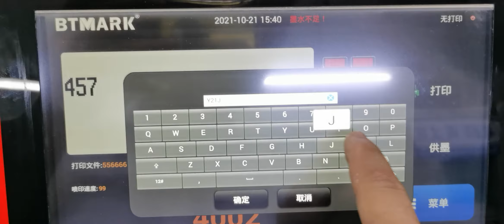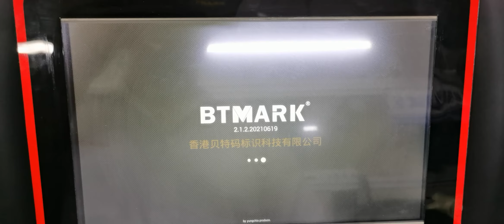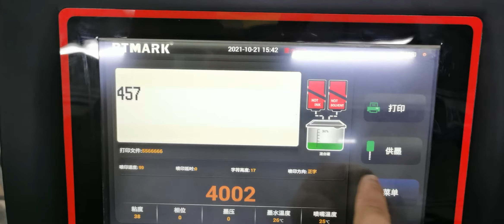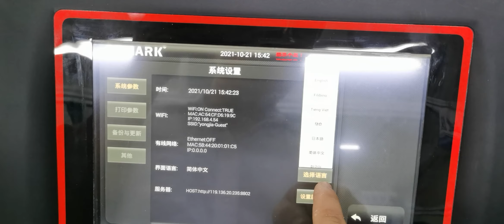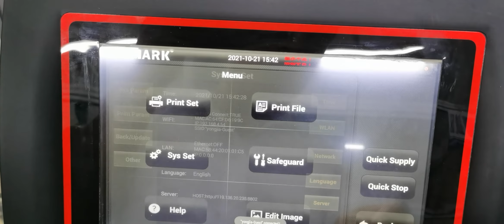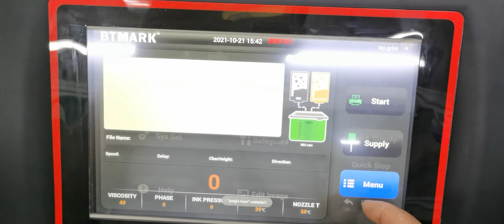BTMark Reset language，date and time